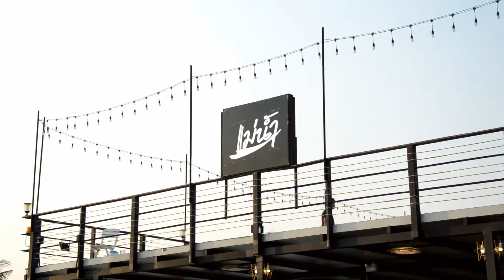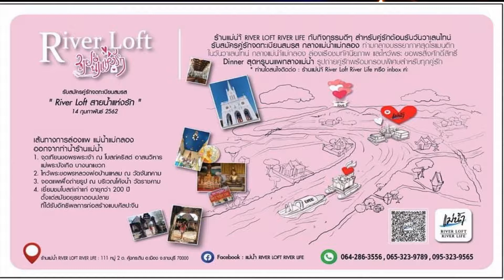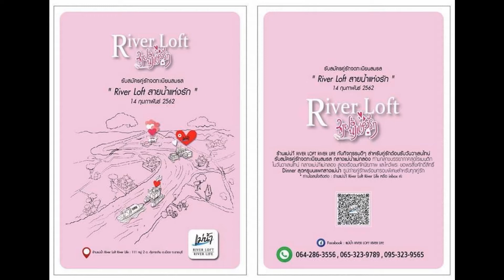ทุกวันที่ราชบุรีอัพเดต เชิญชวนร่วมงาน River Loft สายน้ำแห่งรัก วันที่ 14 กุมภาพันธ์ 2562